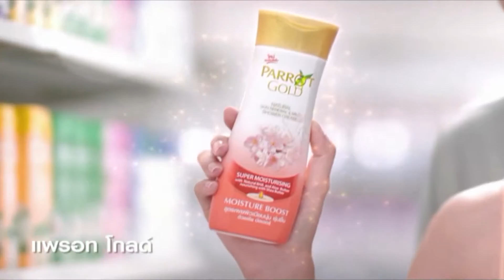[โฆษณา] แพรอท ท้าให้ลอง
สบู่นกแก้วสามสูตร ท้าให้คุณลอง
ออกอากาศเมื่อ : พฤศจิกายน 2014